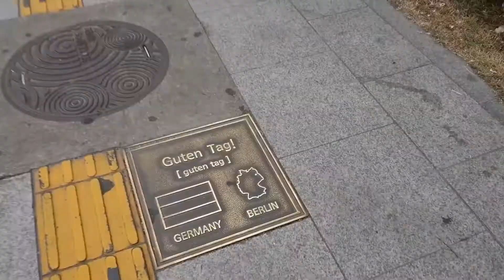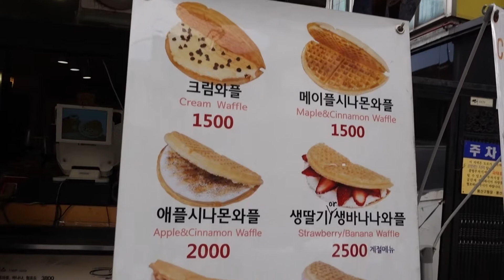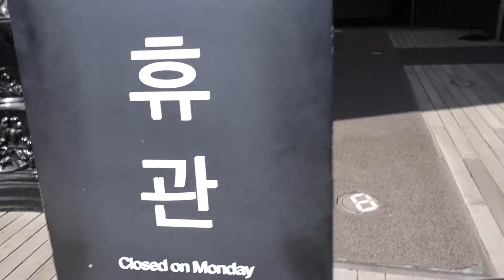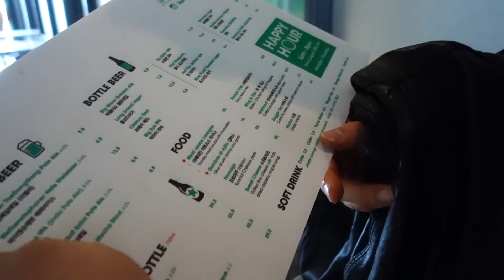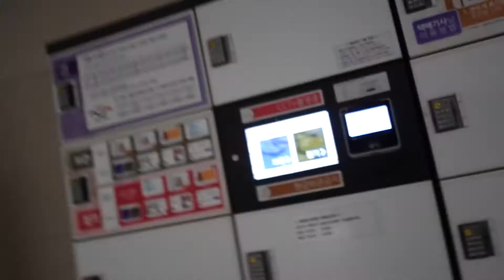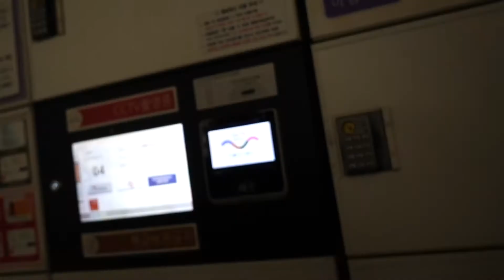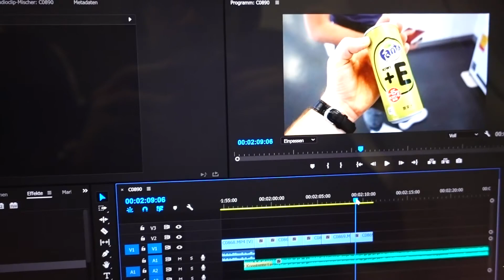einfach nur ITAEWON...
Es war schwierig aus dem Material des letzten Tages ein gescheites Video zu produzieren. Ich hoffe euch gefällt der Vlog rund um Itaewon trotzdem! Ab nächster Woche gibt es wieder ordentlich Stoff aus Japan!

Meine Vlogging-Cam

Instagram - Geile Stories und Bilder aus Japan, Fernost und meiner Wenigkeit!